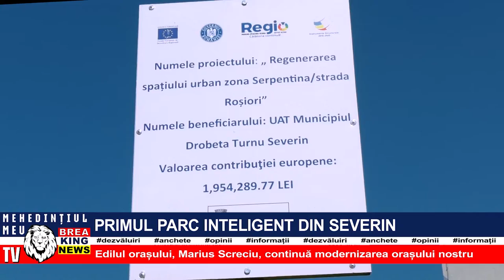PRIMUL PARC INTELIGENT DIN SEVERIN